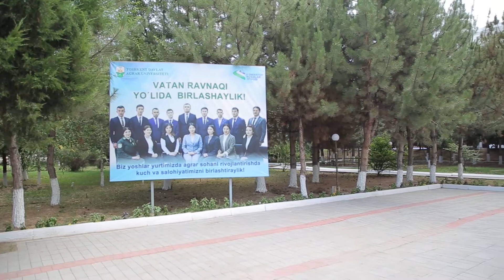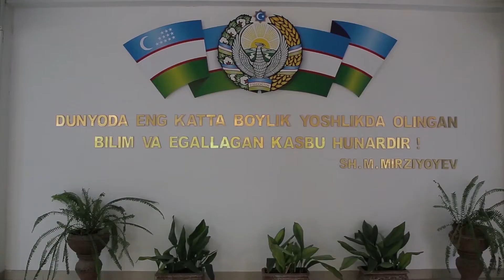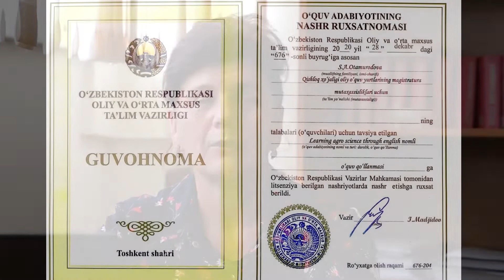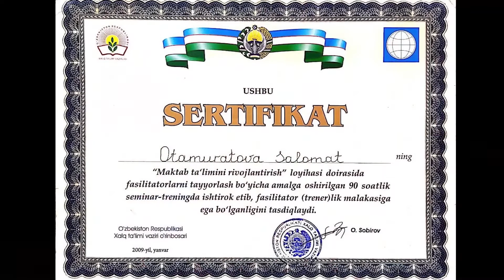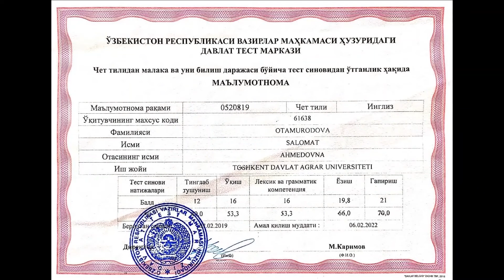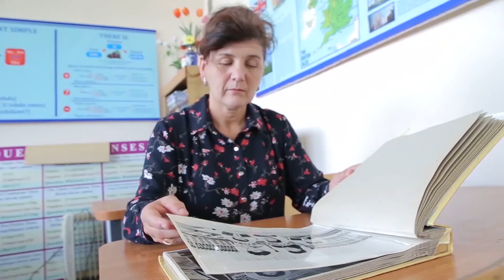“Kasbiga fidoyi inson” mavzusida hujjatli film tayyorlash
Rejisser, operator Shokirov Firdavs
Badiy rahbar Joldasov Shahislam